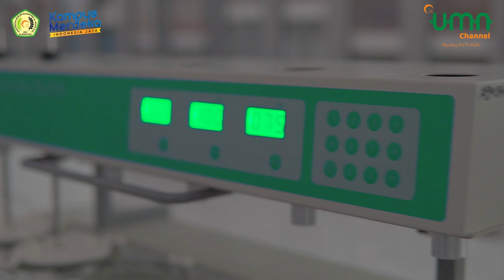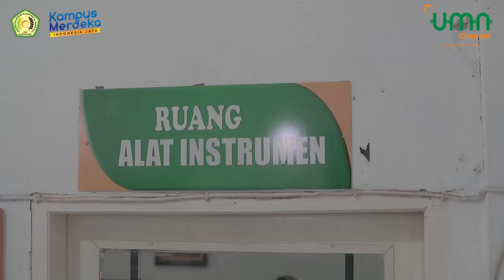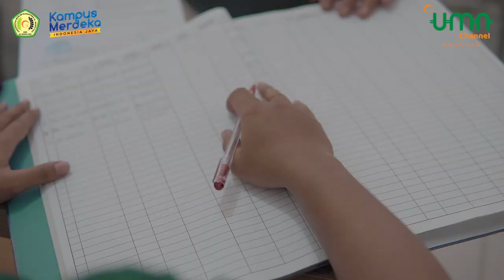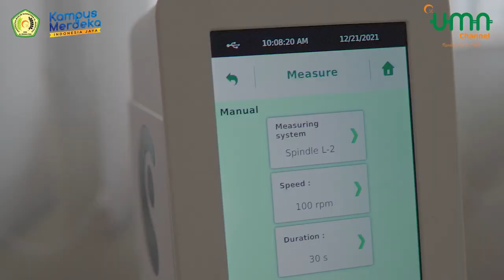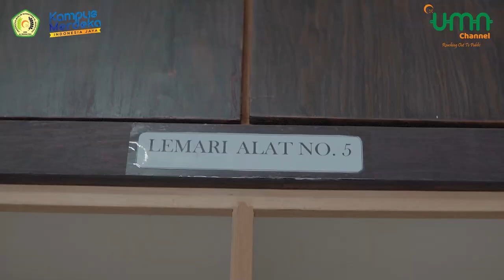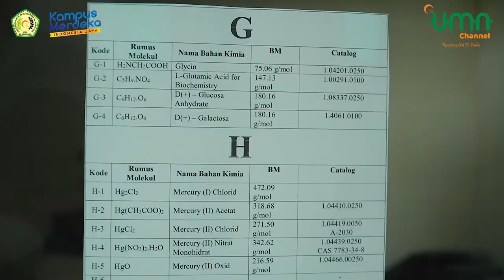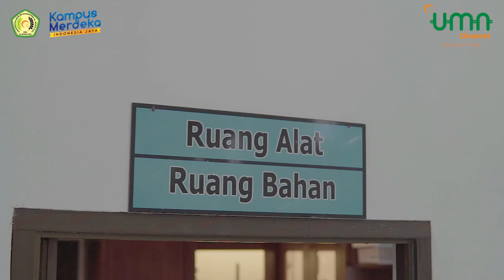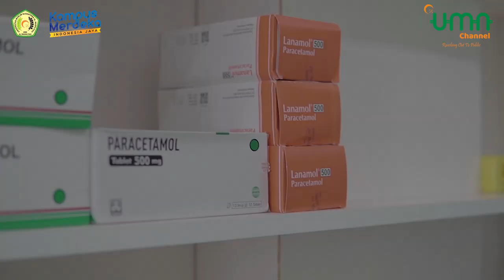ALL ABOUT UMN - Pharmacy Laboratorium Tour Eps. 1